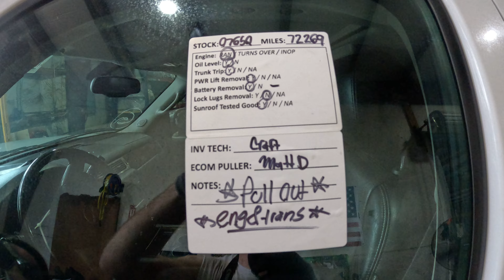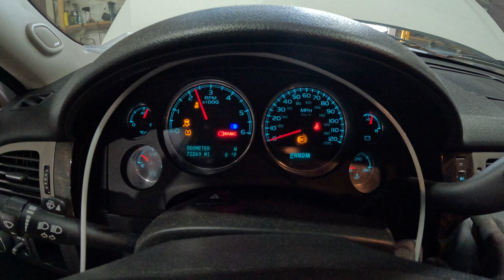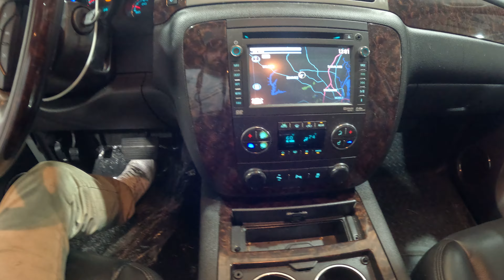0765Q 2013 YUKON 6.2L Engine Salvage Wrecked Part Out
Thanks for taking a look at our recently dismantled wrecked salvage parts donor. This 2013 YUKON has recently been parted down and is no longer rebuildable to purchase as a salvage rebuilder.

Link to our eBay Parts for this stock: